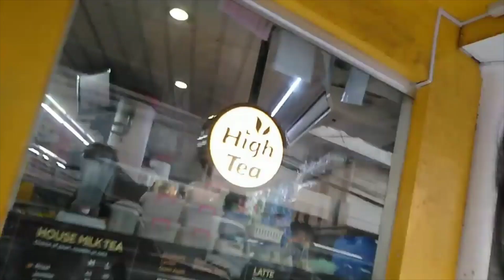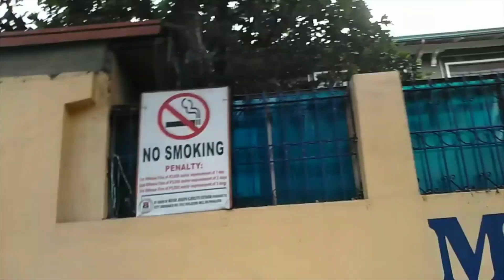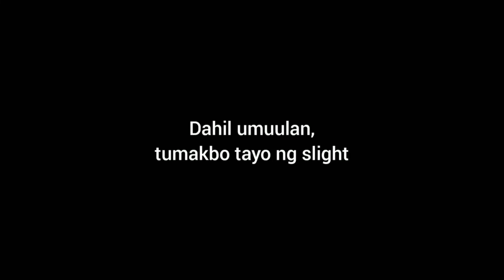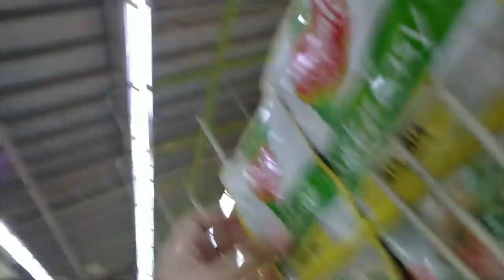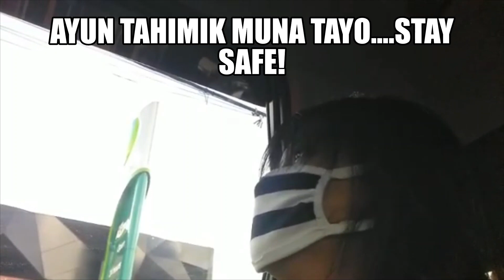Unang Labas sa Lungga | Walkathon + Grocery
Short Walkathon dapat pero nauwi sa
Stay Safe!

-Aby